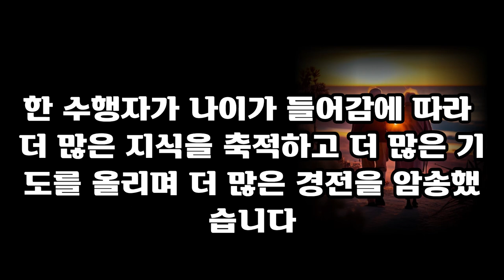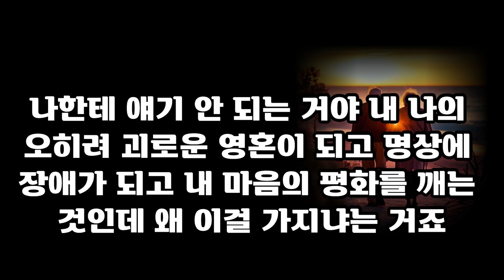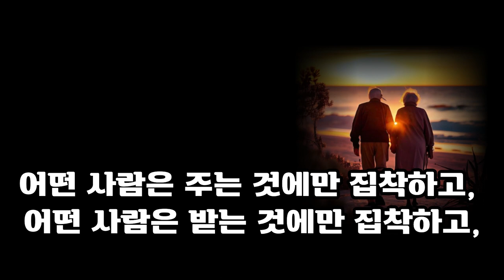나이들어 나도 모르게 하는 추한 행동 5가지 | 노인 10명중 9명이 모르는 나이 들수록 하게 되는 추한 행동 5가지| 인간관계|명언|지혜 | 노후 | 인생명언 | 철학오디오북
이번 영상에서는 나이가 들며 자신도 모르게 하게되는 추한 행동들 몇가지와 그렇지 않고 멋있게 나이들기 위하여 우리가 취해야 하는 삶의 자세와 태도에 대해 알아보는 시간을 가졌습니다.

오늘도 영상 시청에 감사드리며 행복한 하루 되시길 바라겠습니다.